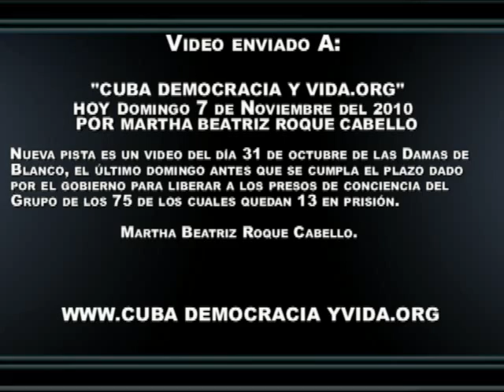CUBA. Sobre marcha Damas de Blanco Enviado desde Cuba por Martha Beatriz R.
CUBA NUEVA PISTA. (Sobre marcha Damas de Blanco) es un video del día 31 de octubre de las Damas de Blanco, el último domingo antes que se cumpla el plazo dado por el gobierno para liberar a los presos de conciencia del Grupo de los 75 de los cuales quedan 13 en prisión. Saludos. mbr.  Enviado desde Cuba a Cuba democracia y Vida.org  por Martha Beatriz R.
Video editado y colocado en You Tube por Guillermo Milán Reyes. Editor y redactor de la página patriótica, 100%cubana